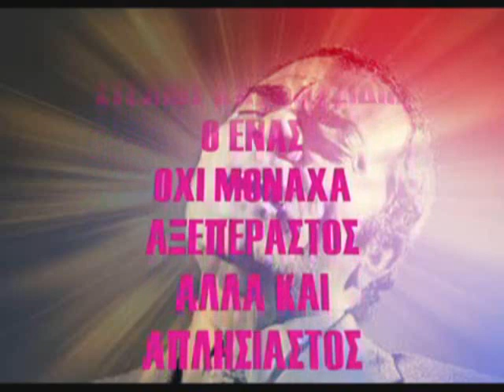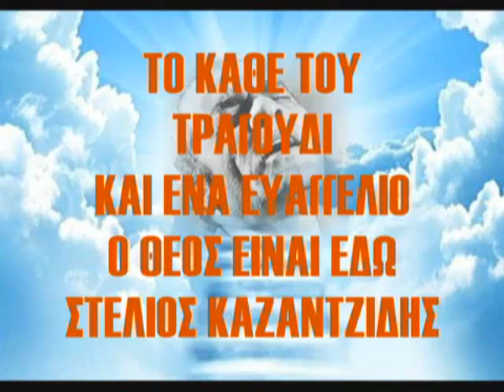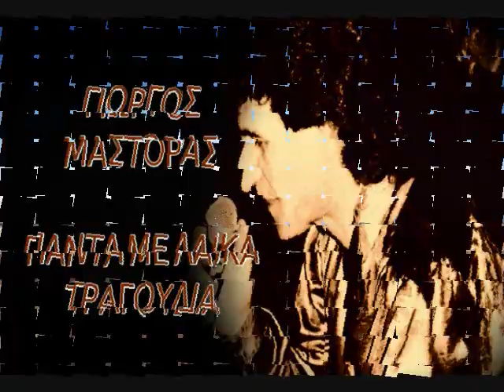ΤΕΣΣΕΡΑ ΜΕΓΑΛΑ ΤΡΑΓΟΥΔΙΑ ΤΟΥ ΚΑΝΑΛΙΟΥ ΝΟ / 17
ΜΑΝΩΛΗΣ ΑΓΓΕΛΟΠΟΥΛΟΣ – ΗΛΙΑΣ ΜΗΤΡΟΠΟΥΛΟΣ –
ΣΤΕΛΙΟΣ ΚΑΖΑΝΤΖΙΔΗΣ – ΓΙΩΡΓΟΣ ΜΑΣΤΟΡΑΣ.

1) 00.01 – ΜΑΝΩΛΗΣ ΑΓΓΕΛΟΠΟΥΛΟΣ ΜΑΣ ΧΩΡΙΖΕΙ Η ΖΩΗ.
2) 03.11 – ΗΛΙΑΣ ΜΗΤΡΟΠΟΥΛΟΣ Ο ΑΛΗΤΗΣ.
3) 05.59 – ΣΤΕΛΙΟΣ ΚΑΖΑΝΤΖΙΔΗΣ ΠΑΕΙ ΚΙ ΑΥΤΟΣ.
4) 09.00 – ΓΙΩΡΓΟΣ ΜΑΣΤΟΡΑΣ ΣΤΟ ΣΤΑΥΡΟΔΡΟΜΙ.